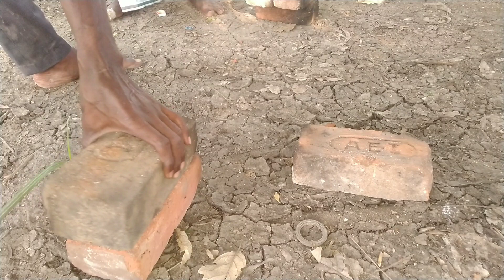PIZZA !!! How to make pizza at home | village style pizza making | village kitchen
I'm  missing some ingredians in the pizza any one inteligent tell that